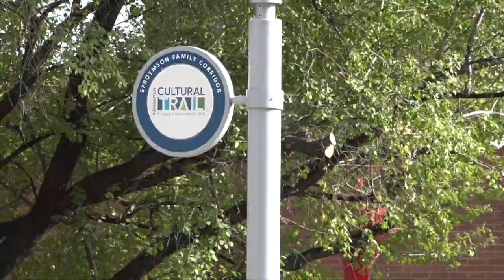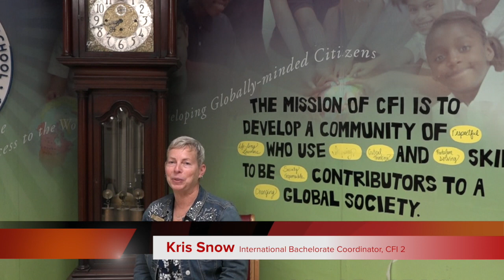The Official Opening Of The Center For Inquiry 2 Futsal Court, (CFI 2)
In 2019 Indiana Futsal partnered with Center for Inquiry #2 and Herron School of Art to collaborate with students from both schools to design and produce a public futsal court on the CFI #2 playground in downtown Indianapolis.  Charlie Bourquein, a student at Herron, produced the final design which was chosen by the CFI students to be the official design for the court. Charlie’s vision for the court was so impressive that Charlie has been chosen to design the upcoming futsal court in Connersville, Indiana.  This project is a great example of what is possible when communities and organizations work together to provide vibrant and fun places to play.